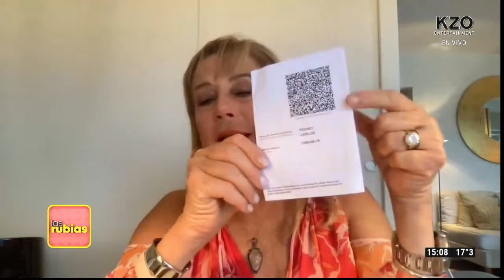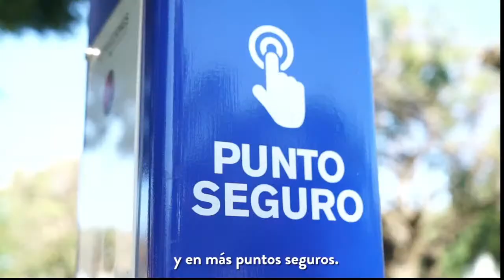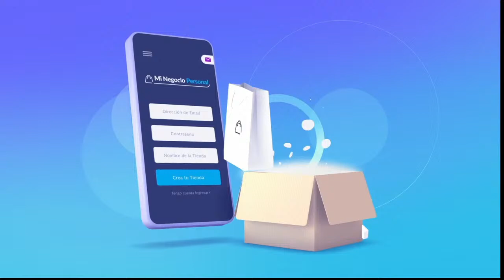LAS RUBIAS - PROGRAMA 04/08/2021